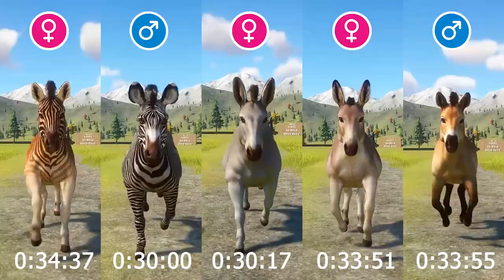All Horse Category Animals Races in Planet Zoo included Przewalski's horse, Persian Onager etc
All Horse Category Animals Races in Planet Zoo

This is a speed race show for All Horse Category Animals in Planet Zoo Grevy's Zebra, Persian Onager , Przewalski's Horse, Quagga , Somali Wild Ass

Mods:
(1.5) New Species - Somali Wild Ass (j2bex)

Persian Onager by J2Bex (1.5 New Species) (Now with Spanish Localisation)

(1.5) New Species - Holstein Friesian Cow (Jersey Cow Variant)

VU : Vulnerable
LC : Least Concern
CR : Critically Endangered
NT : Near Threatened
DD : Data Deficient
DM: Domesticated
EX: Extinct

All White Heaviest Animals Speed Races in Planet Zoo